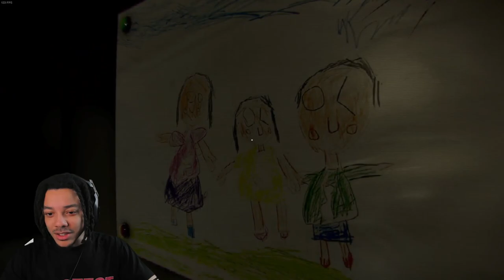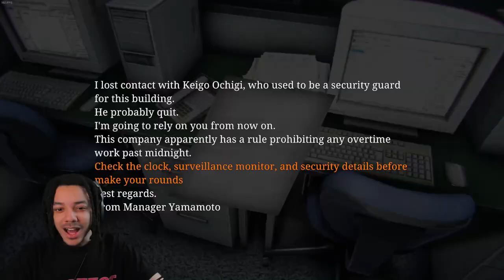I NEVER WANT TO WORK NIGHT SECURITY AFTER PLAYING THIS...| [Chilla's Art] Night Security | 夜間警備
I NEVER WANT TO WORK NIGHT SECURITY AFTER PLAYING THIS...| [Chilla's Art] Night Security | 夜間警備 (FIRST PLAYTHROUGH)